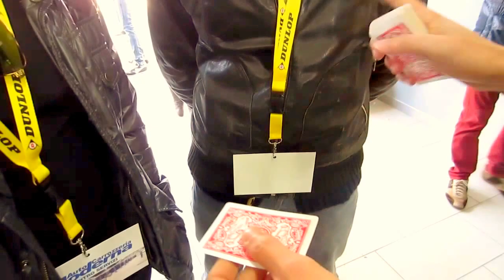A MESTRE ABBIAMO "DYNAMO"???(MAGICBOY allo SHOW-parte 4°)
IL MENTALISTA DEI VIP.
INTUIZIONE E' UGUALE A STUPIRE..